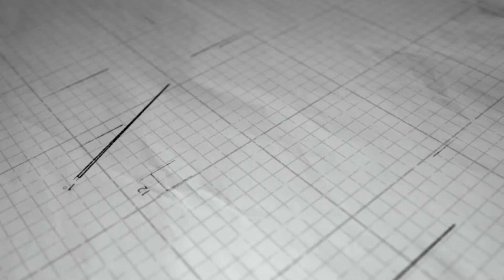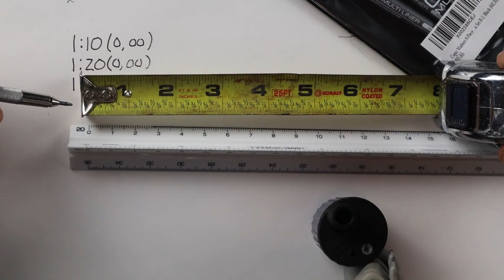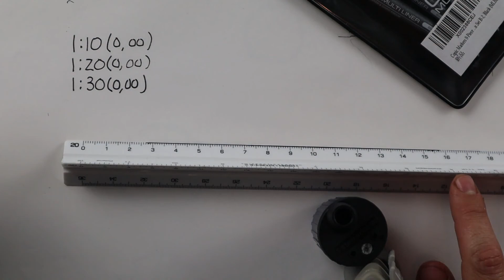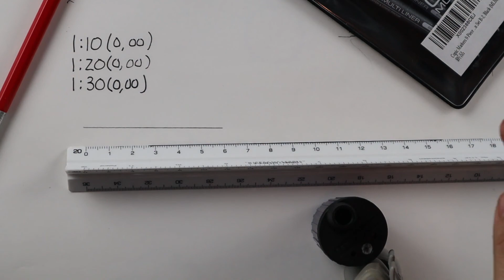How To Use Architect's & Engineer's Scales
In this episode, I review how to utilize an architect’s scale and engineer’s scale – two essential tools for drawing measured landscape design plans.

Tools/Equipment I Am Using:

Drafting Board

Drafting Pencil

Circle Template

Drafting Pen Set

Adjustable Triangle

Architect Scale

Engineer Scale

Be sure to also check out the Recommended Drafting Tools Article

For a written description on architectural and engineering scales, visit the article

For more information on Landscape Design, Garden Design, Landscape Business Development, and Landscape Architecture be sure